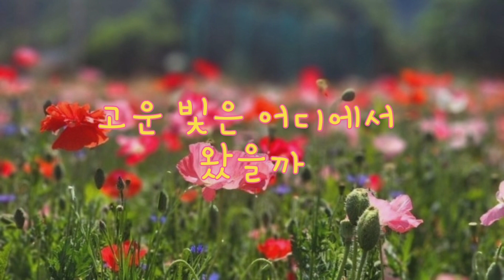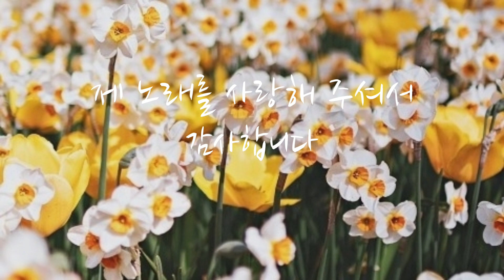꽃밭에서 노래:진소윤#꽃밭에서#인기가요#5060#헤어질결심#영화#이봉조